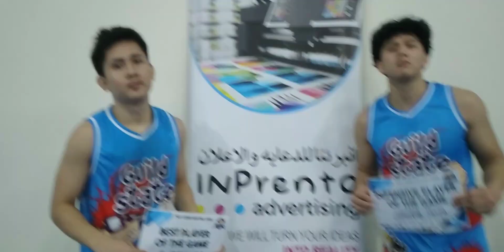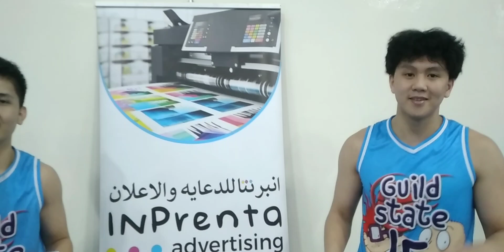PLBL 06.09.2024 Post Guild State Win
Pre and post activites with Interviews for the Best Player and Defensive Player